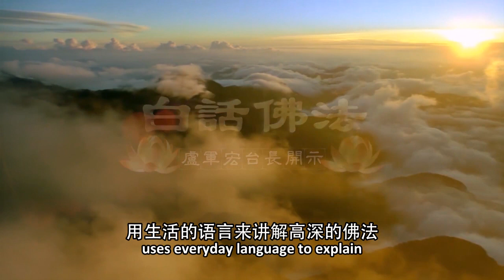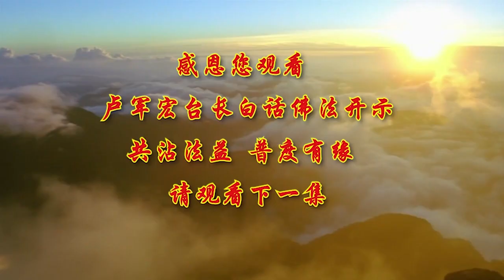Buddhism in Plain Terms by Master Jun Hong Lu (English subtitle) Episode 48 卢台长白话佛法（第四十八集）中英字幕